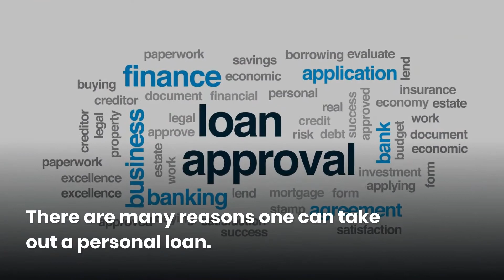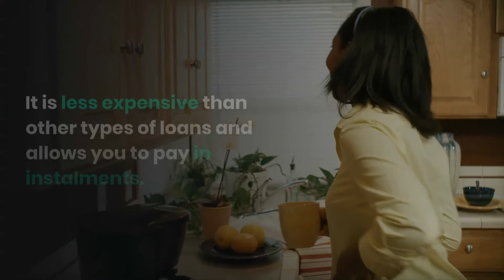Five Ways Personal Loans Can Save the Day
A personal loan is an amount of money borrowed from a bank or lender that can be used for either robust purchases, clear bills, or any other expensive and emergency occurrence.

There are many other reasons one can take out a personal loan. Here are five of them